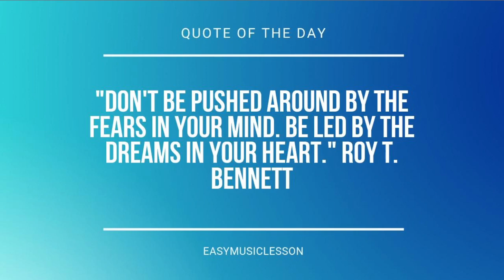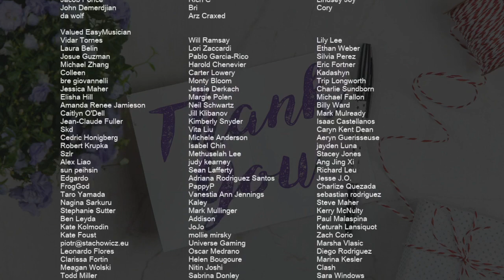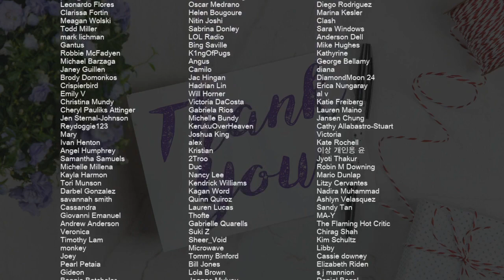How to play Paper Plane by Peder Elias on Tenor Sax (Tutorial)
Comment and let us know how the videos have helped you. It keeps us going! :)The easiest way to learn how to play Paper Plane by Peder Elias on the tenor sax. It's a tenor sax tutorial for Paper Plane by Peder Elias.

EasyMusicLesson teaches you to play the your favorite instrument, through easy and simple animation so that you too can learn how to play Paper Plane by Peder Elias on the tenor sax easily. A tenor sax tutorial with visual animation graphic.

Chords of Tenor Sax arrangement:
C Maj   G Maj   A Min   G Maj   F Maj   C Maj   F Maj   G Maj
F Maj   G Maj   A Min   C Maj   F Maj   G Maj   G Maj   A Min
F Maj   C Maj   G Maj   A Min   G Maj   F Maj   C Maj   F Maj
G Maj   C Maj   G Maj   A Min   G Maj   F Maj   C Maj   F Maj
G Maj   C Maj   C Maj   F Maj   C Maj   C Maj   F Maj   C Maj
C Maj   F Maj   G Maj   A Min   C Maj   F Maj   G Maj   G Maj
A Min   F Maj   C Maj   G Maj   A Min   G Maj   F Maj   C Maj
F Maj   G Maj   C Maj   G Maj   A Min   G Maj   F Maj   C Maj

Melody notes of Tenor Sax:
D5 E5 F#5 D5 C#5 E6   D6
D5 F#5 D5 C#5 C#6   B5
D5 F#5 D5 D5 C#5   D5
E5 E5 E5 E5 E5 D5 D5 D5
D5 D5 F#5 C#5 D5 D5
E5 E5 E5 E5 D5 D5 D5 D5
F#5 F#5 F#5 A5 A5 E5 E5 E5
D5 F#5 E5   D5 D5 D5
F#5   E5 F#5   D5 B4
G5 F#5 E5 D5 E5 E5 E5   D5
D5 E5 E5 E5
E5 E5 E5 E5 E5 F#5 B4 D5
D5 D5 F#5 C#5 D5 D5 D5
D5 D5 D5 E5 F#5 E5 F#5
D5 D5 D5 F#5 F#5 E5 F#5
D5 F#5 F#5 E5 F#5
D5 A4 A4 A4 E5 E5 E5
D5 D5 D5 F#5 F#5 A5 F#5